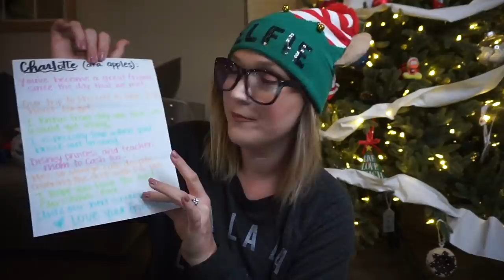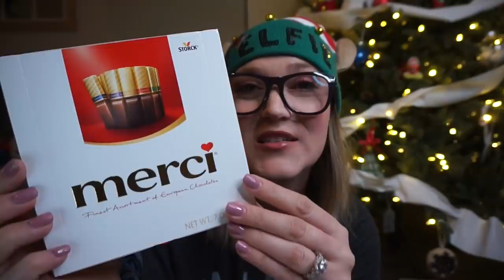TeacherTuber Secret Santa Collaboration 2019 | Teacher Vlog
-Amazon Classroom Wishlist

-Channel Art by: Pic Monkey
-Channel Banner & Cartoon: Natalie Cross
-Fonts by: AG Fonts & PB Fonts (Teacher Pay Teachers)